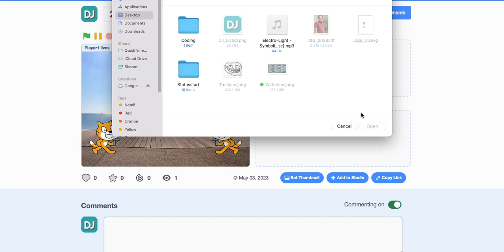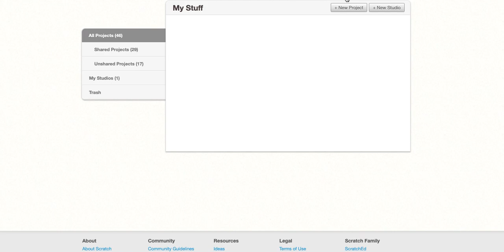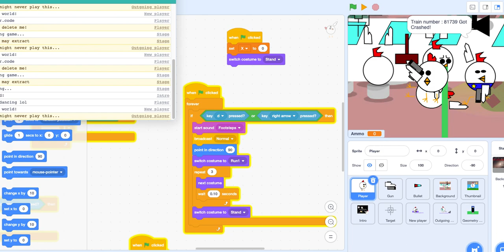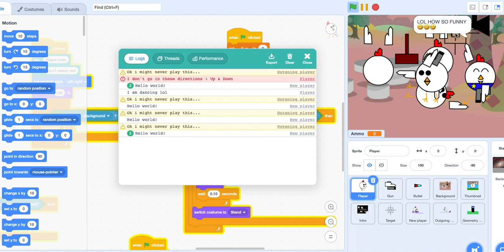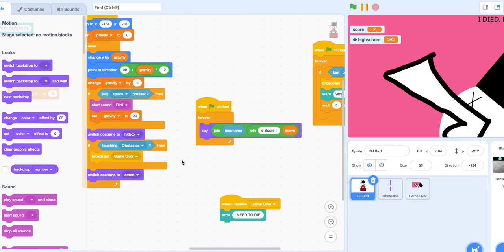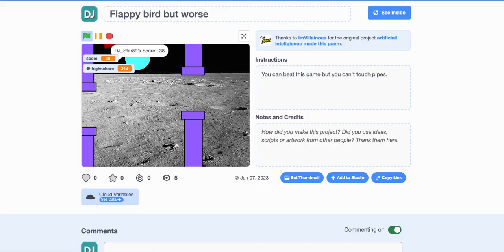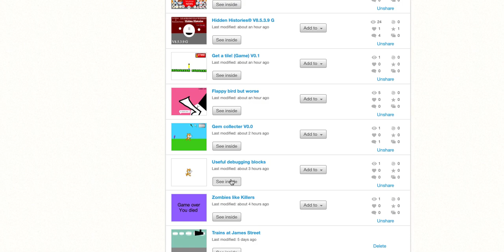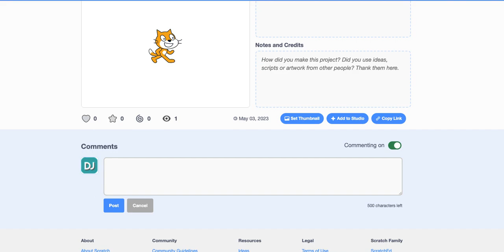Showing my scratch projects